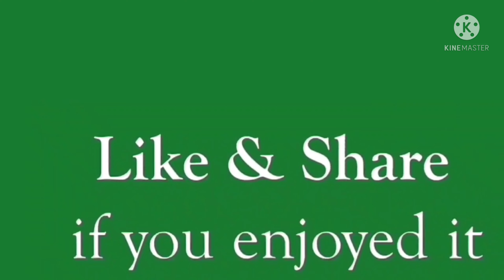Khmer Popular games #109 ល្បែងប្រជាប្រិយ៍ខ្មែរ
សូមស្វាគមន៍និងសូមអរគុណសម្រាប់ការចូលទស្សនាវិដេអូក្នុងឆាណែលរបស់ខ្ញុំ សូមមេត្តាជួយចុច

Dear Mr./Ms.